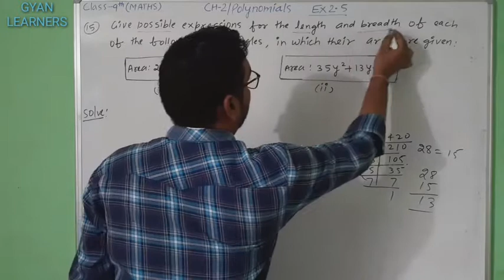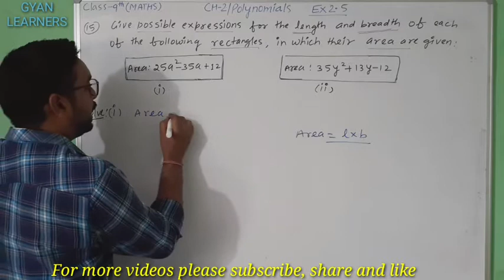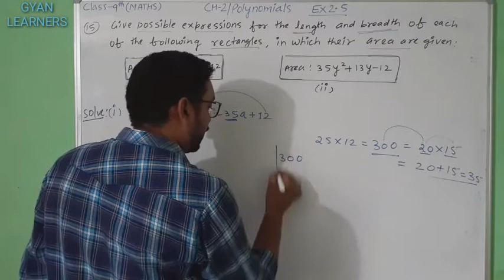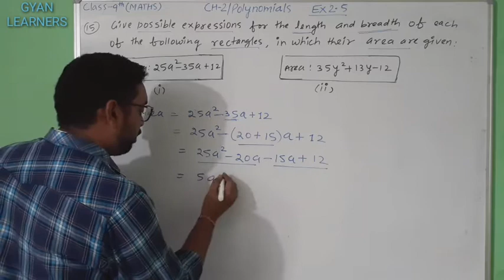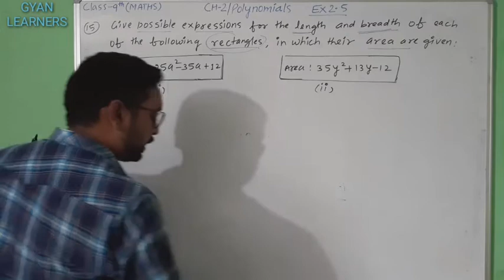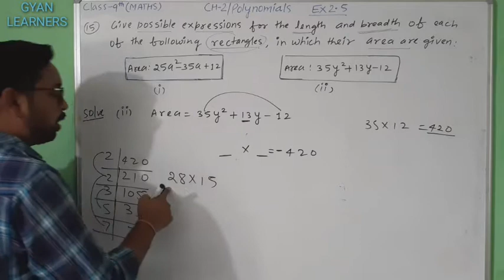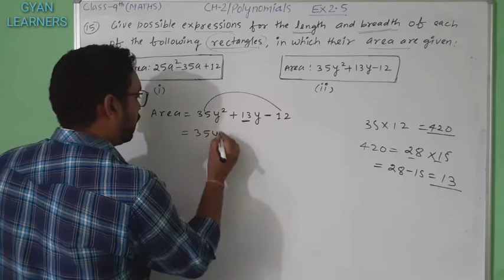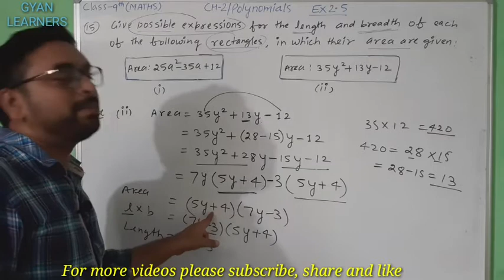CH-2_Ex.2.5, Q.No.15 ||Polynomials||Class-9th Maths.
नमस्कार स्टूडेंट ! इस विडियो में हम NCERT Class-9 maths का Chapter-2, Polynomials (बहुपद), Exercise 2.5 का Q.No.15 solve करेंगे।